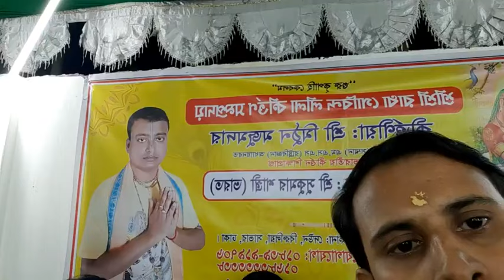নব দীপুশ্রী সম্প্রদায় রাজবাড়ীর অসাধারণ একটি আসর | Naba Dipushree Rajbari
পরিবেশনায়ঃ নব দীপুশ্রী সম্প্রদায়, রাজবাড়ী, বাংলাদেশ।
পরিচালনায়ঃ অচিন্ত বৈরাগী
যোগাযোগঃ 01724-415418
উৎসব অঙ্গনঃ প্রয়াত তারক মজুমদার-এর বাস ভবন, দেউন, বিরুলিয়া, সাভার, ঢাকা, বাংলাদেশ।